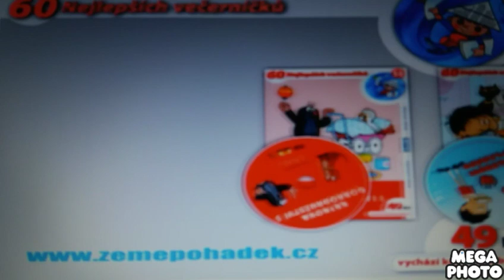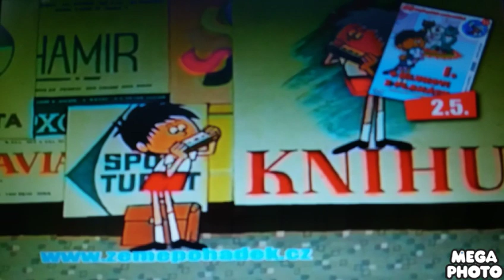60 nejlepších večerníčk dvd 50 51 52